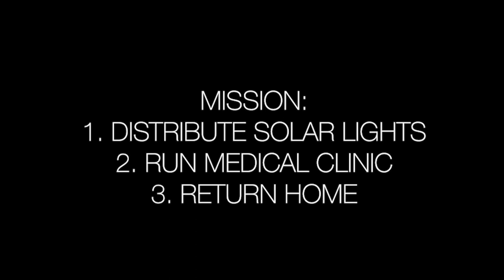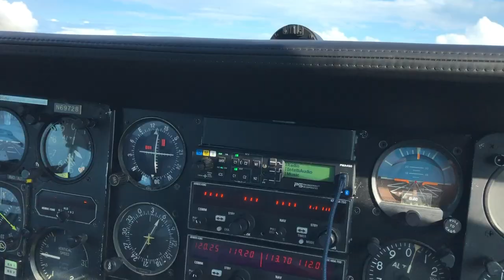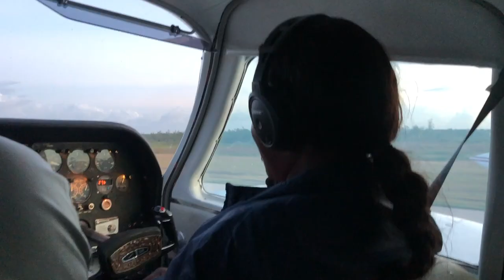Best Ways to Help The Bahamas After Hurricane Dorian | Vlog 006 | Aerial Produced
We will be traveling to The Bahamas and learn about the greatest need of the victims of Hurricane Dorian. They partnered to open a free medical clinic for a community, Freeport, that otherwise had no access to immediate medical care. Watch to view survivors' stories and visit AerialGlobalCommunity.org to get involved today!

AerialGlobalCommunity.org
IrisRelief.org
WattsofLove.org
HLPAIR.org

Aerial Produced is a media and production company dedicated to utilizing media to promote great causes, people, and ideas.